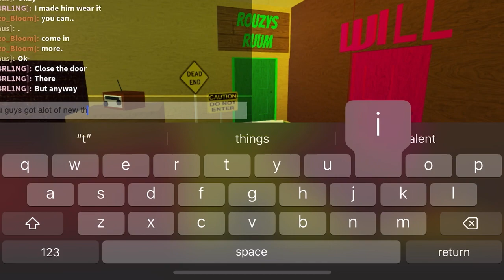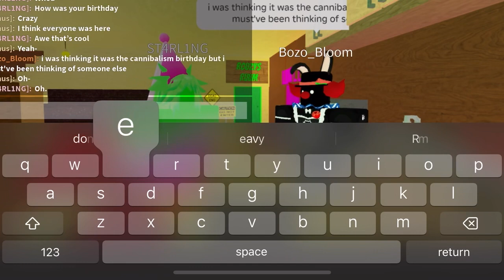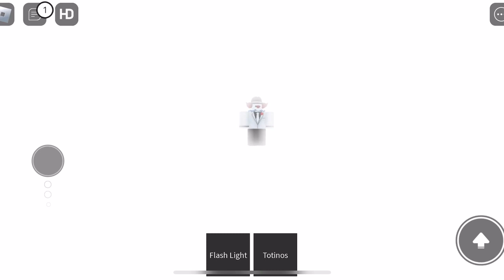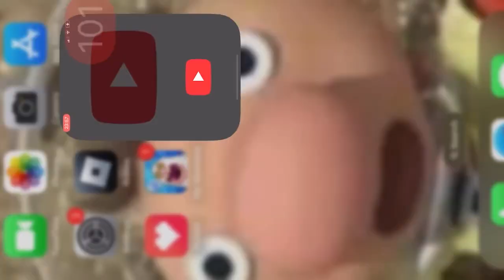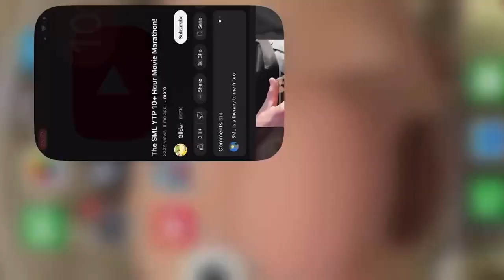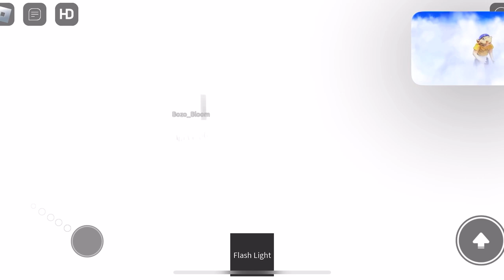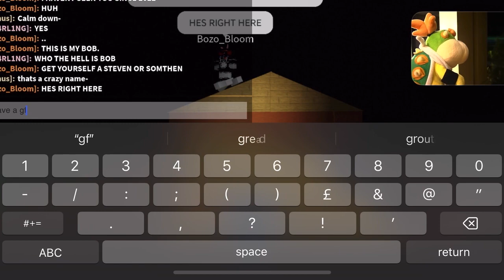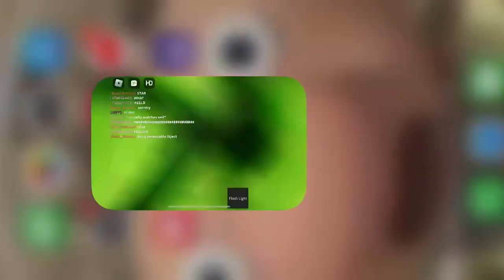The bloom household!